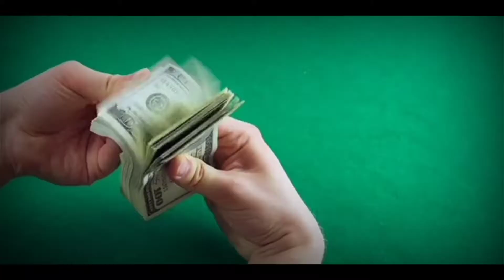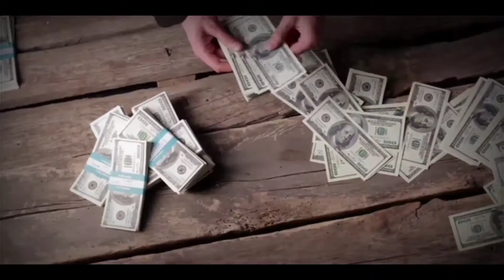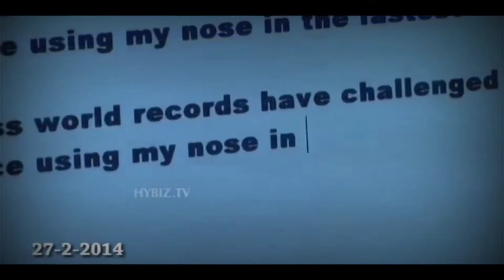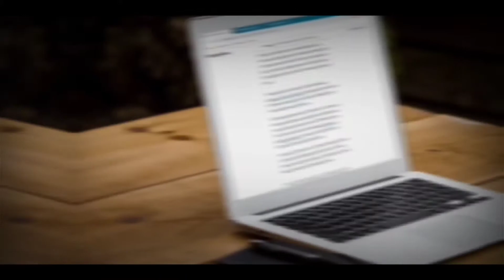दुनिया के सबसे अजीबो गरीब वर्ल्ड रिकॉर्ड | awesome poor world record | ajibo Garib world record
स्वागत है दोस्तों हमारे यूट्यूब चैनल super n f10 पर

Video is educational purpose only. Copyright disclaimer under section 107 of the copyright aet 1976. allowance is made for fair use for purpose such as criticism comment, news reporting, teaching, scholarship, and research fair use is a use permitted by copyright be infringing.non-profit, educational aur personal use tips the balance in in favor of fair use